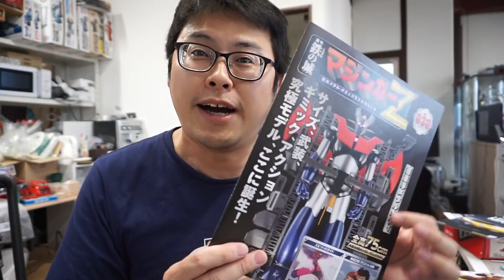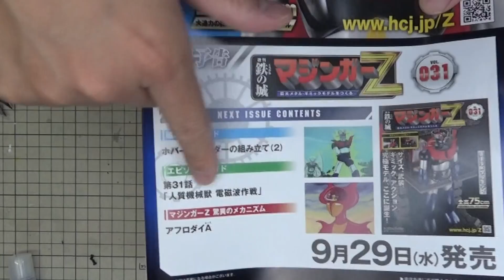【アシェット】週刊マジンガーZをつくる Vol.030 ホバーパイルダーの組み立て(1)